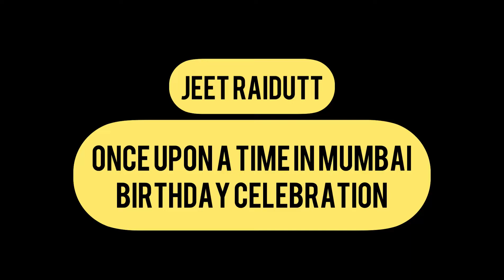Once upon a Time in Mumbai Birthday Celebration Of Jeet RaiDutt mumbai onceuponatime birthday ￼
Once upon a Time in Mumbaai birthday celebration of Jeet RaiDutt
I am Jeet RaiDutt and I want to say thanks all my friends all my colleagues all my co-actors my director produces￼
Arjun Raaj
Dilip Gupta ￼
Fayaz Mohit
ASHRAF
Rajan Singh Rajput￼ ￼
Faran Ansari
Meera
Praveen
Yogesh kumar
Deepak Patel
Deepak
Kunal
And many more
Thank you all of
Love you
Ye din wapis to Bahi ainge magar Hume yaad rahnge is video ke jariye